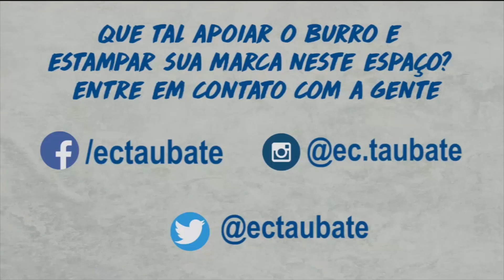GOLS | Taubaté 3 x 0 Capital (TO) - Copa São Paulo 2020